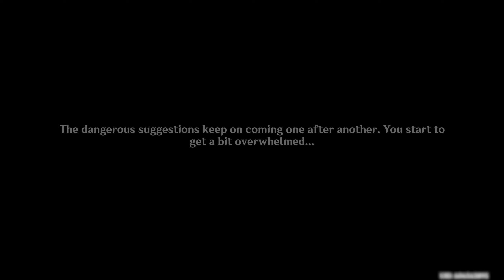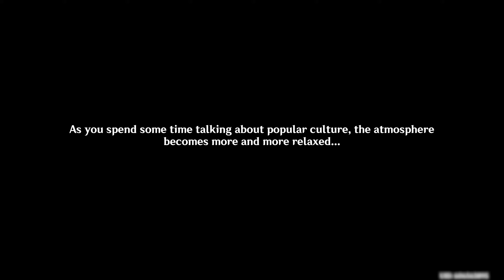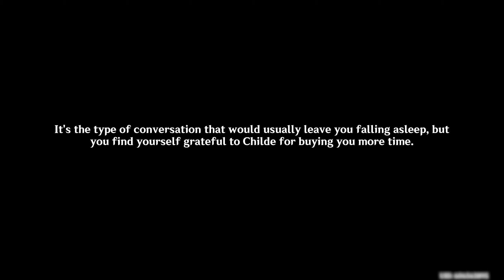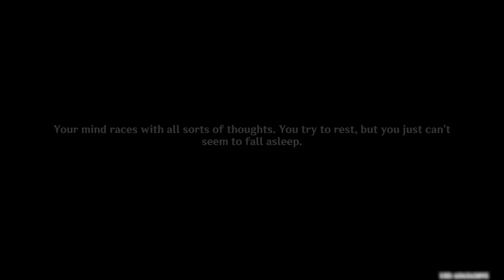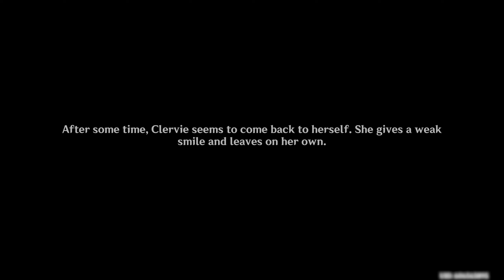Arlecchino Story Quest Cutscenes | Chinese | 1440p | Genshin Impact 4.6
These are all the cutscenes from Arlecchino's story quest | Ignis Purgatorius - Act 1: When the Hearth-Flame Goes Out from patch 4.6. Enjoy the video!

Timestamps

0:00 - Arlecchino explains why the House of Hearth is in Poisson
5:03 - House of Hearth members meet Traveler
11:33 - Freminet betrays and hides Clervie from everybody
20:57 - Lynette discovers Lyney and Freminet's secret plan
23:07 - Coming up with a plan to help Clervie escape
28:34 - Childe talks about Skirk and helps us distract Arlecchino
36:29 - Learning more secrets about the House of Hearth
45:12 - Clervie talks about "Mother" and the darkness in the House of Hearth
50:52 - Arlecchino reveals she knows about the betrayal and hiding Clervie
55:25 - Neuvillette and Arlecchino make a deal
1:03:47 - Clervie's childhood and the House of Hearth under "Mother"
1:06:36 - Arlecchino reveals her relationship with Clervie and how she became "Father"
1:14:49 - Punishing the people who betrayed the House of Hearth
1:20:05 - Lyney stands against Arlecchino to prevent the execution
1:23:49 - CUTSCENE: Arlecchino duels against Traveler, Lyney, Lynette and Freminet
1:27:00 - Arlecchino reveals the punishment for traitors
1:31:25 - Clervie learns about her future
1:38:23 - CUTSCENE: Arlecchino says goodbye to Clervie
1:40:43 - Learning why Lyney will be the next king of the House of Hearth
1:45:25 - Freminet describes his memories of "Mother"
1:49:33- Outro